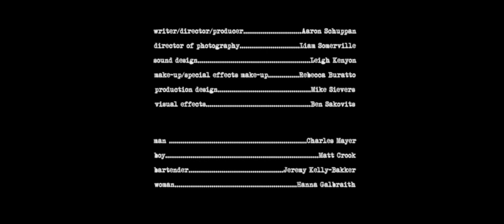A Gentlemen's Agreement - Horror Short Film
Two men meet to arrange an unspeakable encounter.

Written/Directed/Produced by Aaron Schuppan
Cinematography by Liam Somerville
Production Design by Mike Sievers
Make up and SFX by Rebecca Burrato
Sound recording/Design by Leigh Kenyon
VFX - Ben Sakovits

Eyes More Skulls Than Eyes

Lustre

Starring Matt Crook and Charles Mayer